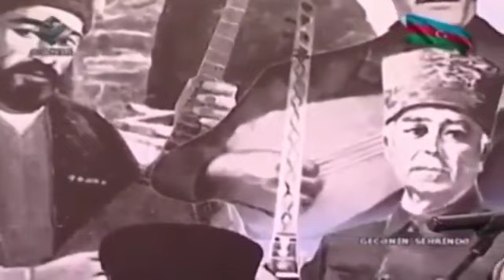Aşıq Nemət Qasımlı. Qəhrəmanı.Söz. Eldar İ. harda İmdad varsa oradı Göyçə